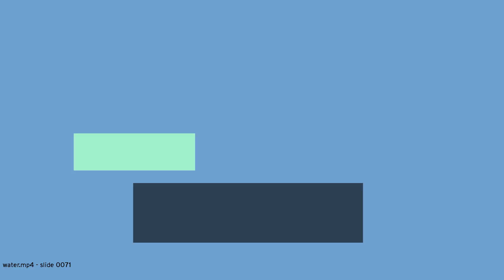permiVkSUl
This generated movement with sound can be considered exciting. permiVkSUl stands for php (hypertext processor) ender rancid moon indigo Vilification kill-switch Silk Undead lavish.